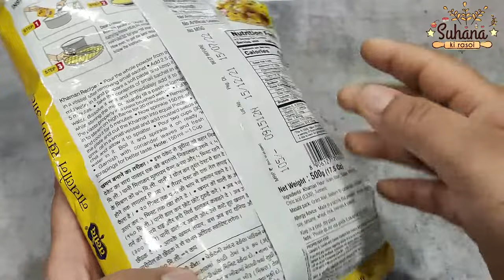Talod Nylon Khaman Recipe in Hindi | तलोद नायलॉन खमन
हेलो फ्रेंड्स! आज मैं तलोद नायलॉन खमन की  रेसिपी बनाना शिखाउंगी। यह बहुत ही आसान रेसिपी है। वीडियो को पूरा देखे और लाइक करना न भूले।